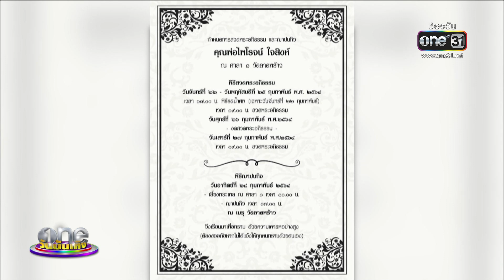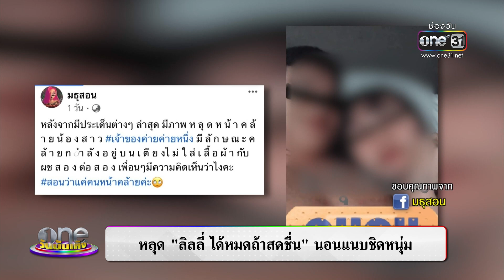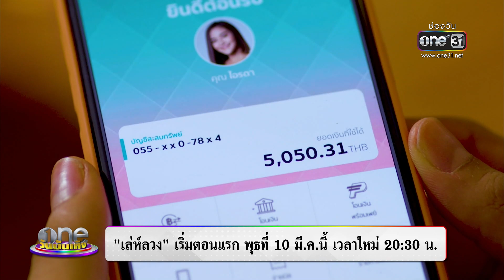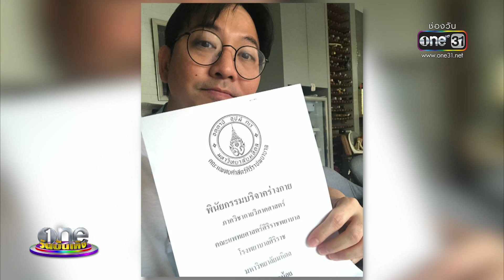oneบันเทิง 22 กุมภาพันธ์ 2564 | Highlight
- สุดอาลัย "ไพโรจน์ ใจสิงห์" เสียชีวิตในวัย 79 ปี
- "มี้ พิศมัย" เล่าความประทับใจร่วมงาน "ไพโรจน์ ใจสิงห์"
- หลุด! คนหน้าคล้าย "ลิลลี่ ได้หมดถ้าสดชื่น" แนบชิดชายหนุ่ม
- เจษ ห่วงโควิด กระทบกิจการตลาดของครอบครัว
- ละคร เล่ห์ลวง เริ่มตอนแรก 10 มี.ค. เวลา 20.30 น.